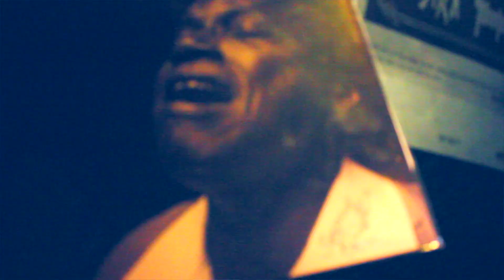Sonny Knight And The Lakers "Day Tripper"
On May 3rd, 2014 Sonny Knight & The Lakers headlined First Ave's Mainroom.  Here is a recording of their rendition of Day Tripper, a song they recorded for a charity project called The Minnesota Beatle Project.  Video directed by Erik J. Nelson.